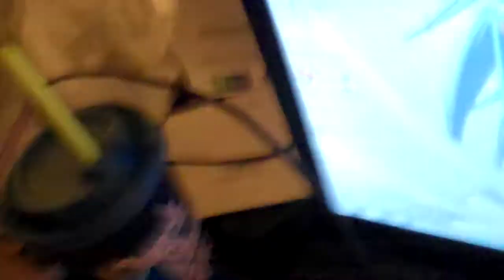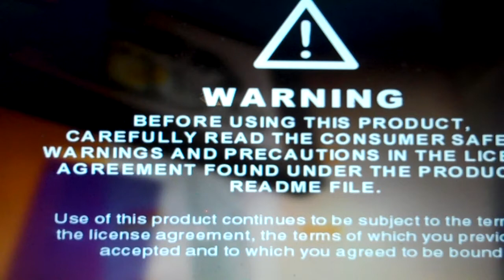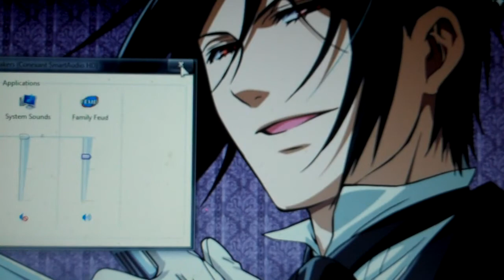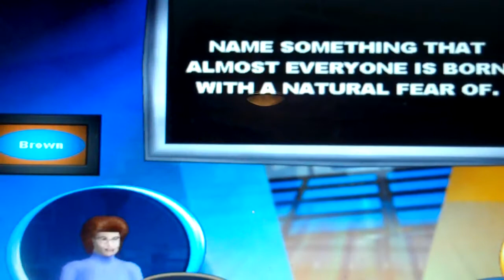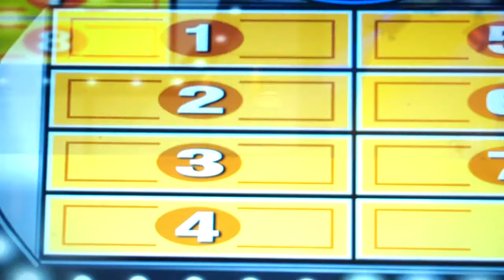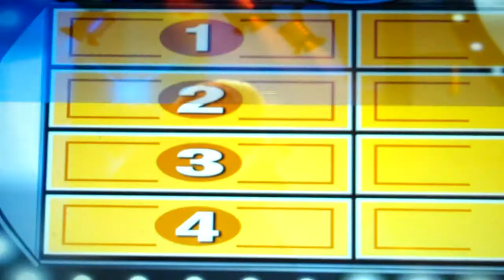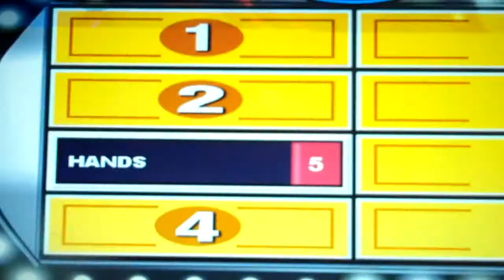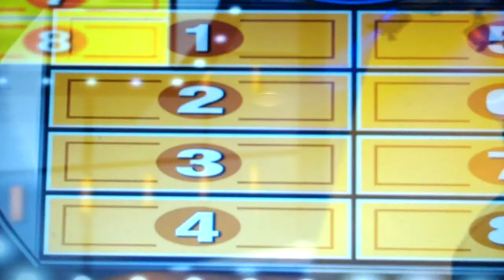Saturday Night Reception Night 88 Part 1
It it time for night 88 of Saturday Night Reception and we are in Newport, Oregon at the Holiday Inn Express and we are kicking off with a theme of SNR. We are doing a family theme game shows and we are playing Family Feud for the PC and we are in the lead. Will we keep the game going and win the game? Watch to find out and we will see you in the next part.